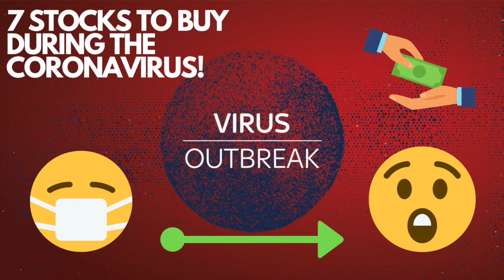7 STOCKS TO BUY NOW 2020